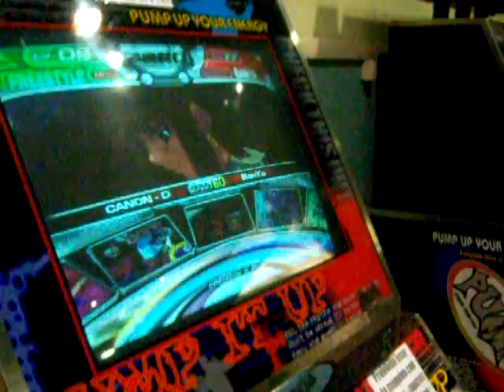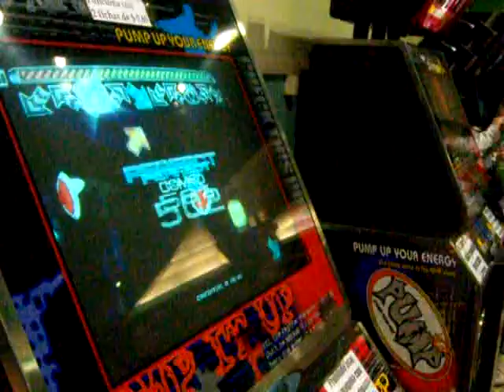Cannon-D Freestyle S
hola aqui volvi a hacer cannond y bueno  la hice re bien por suerte le saque una S besos.. amigos